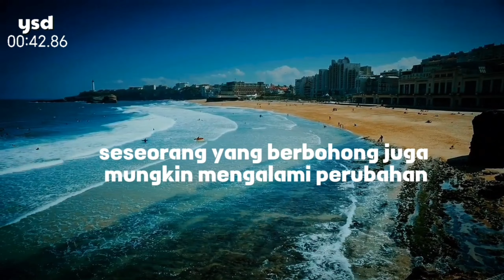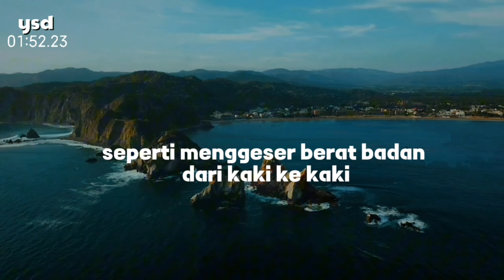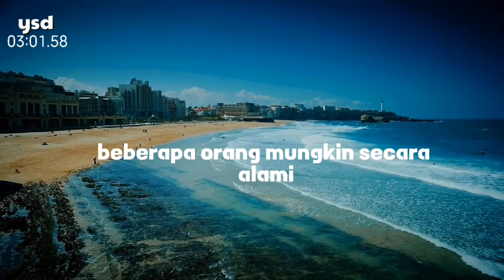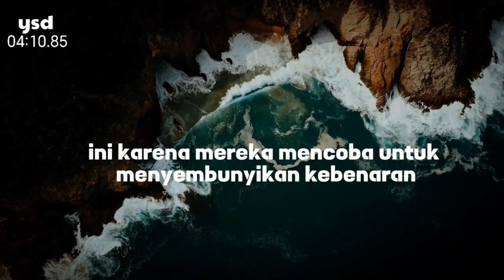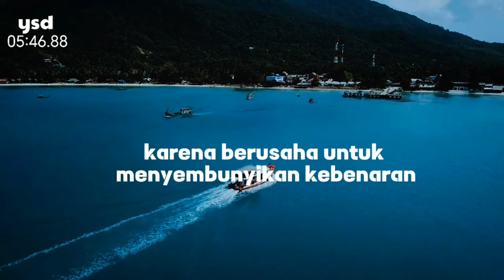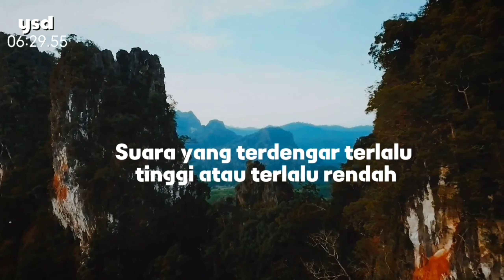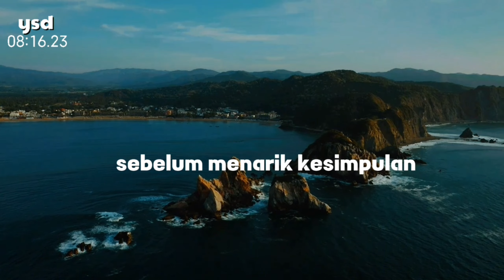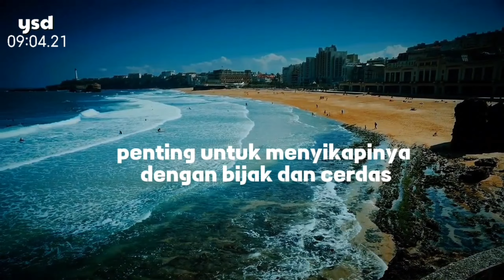8 Tanda Seseorang Yang Suka Berbohong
8 Tanda Seseorang Yang Suka Berbohong